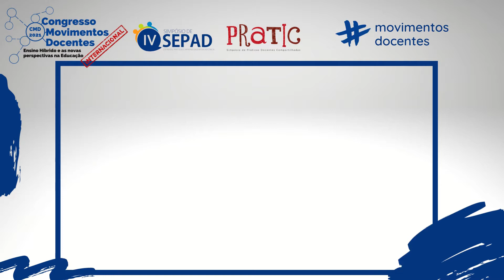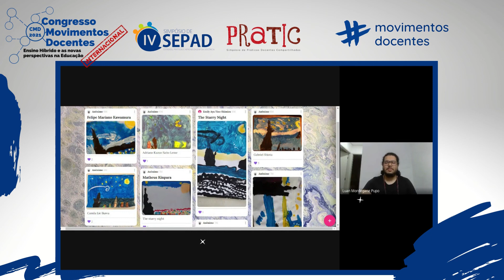Art Movements: Movimentos Artísticos em aulas de Inglês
Título do trabalho: Art Movements: Movimentos Artísticos em aulas de Inglês
Autores: Luan Mordegane Pupo; Letícia Zamprônio Salum; Selma Alfonsi